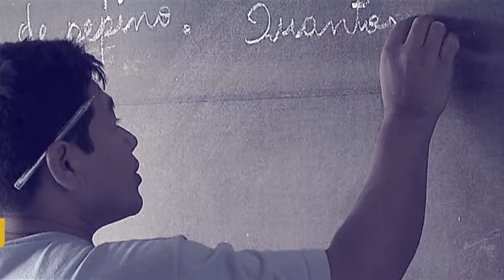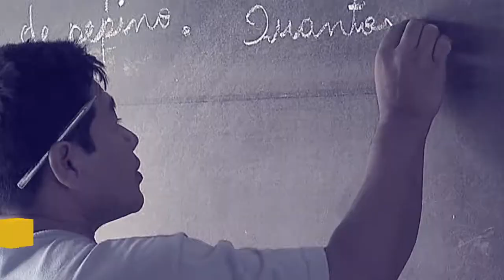Ministro Osmar Terra fala sobre o combate às drogas.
POR DENTRO DO GOVERNO - 06/02/2018: Ministro do Desenvolvimento Social, Osmar Terra, defendeu o endurecimento da Política Nacional sobre Drogas.